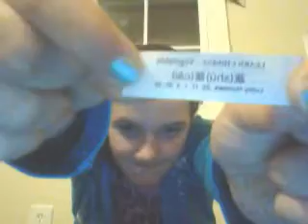Fortune Cookie Time #1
This is my new segment called Fortune Cookie Time! Hope you guys like it.